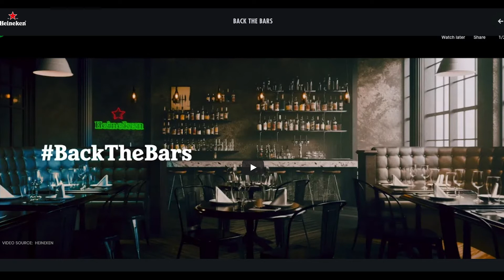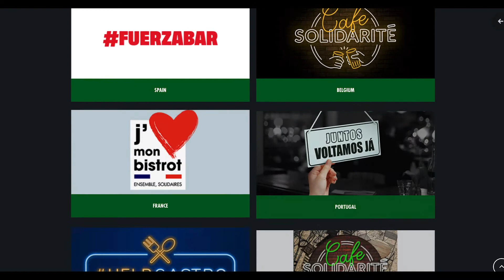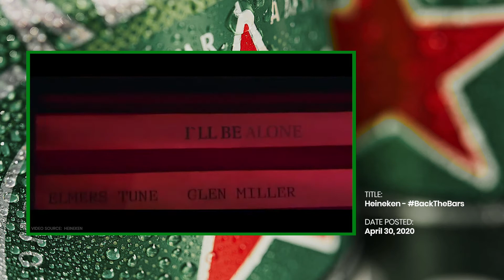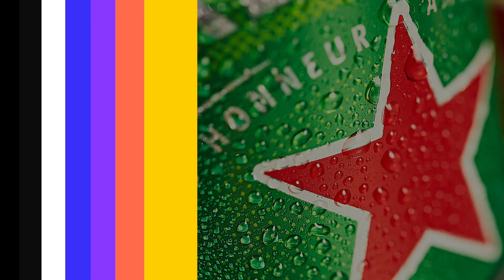Making Moves 002 | Heineken BackTheBars Ad Campaign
ON SCREEN: Tommy Digital and Toni Dahiroc is back once more for another episode of Making
Moves where they both dissect another ad campaign by Heineken, a leading alcoholic beverage
brand.

The BackTheBars campaign is an initiative by Heineken where they tackle the alarming rise of
bars shutting down because of the Corona Virus health crisis. Through this, customers can now
pay in advance and then get to enjoy their beer later. Sounds great right?

What do you think is 10MBA's final verdict? Is this a good move or a bad move?

cover in the next episode.